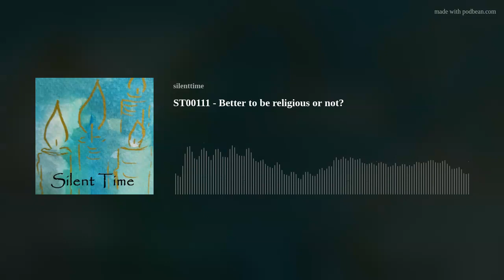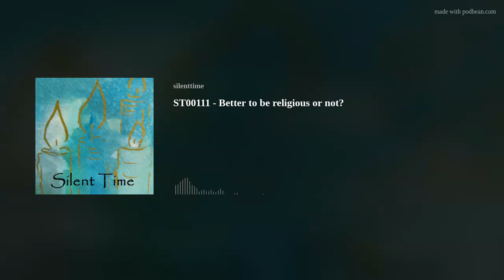ST00111 - Better to be religious or not?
Is it better to be religious or not?
The bible reports of times, when the air was filled with incense and many altars available.
The people were very religious.
We would expect that God was pleased with the people of that time.
The decisive point is not about the outside but about the inside.
Not about how many religious practices we follow.
Rather, what is the priority inside the heart.
What is the priority in our hearts today?